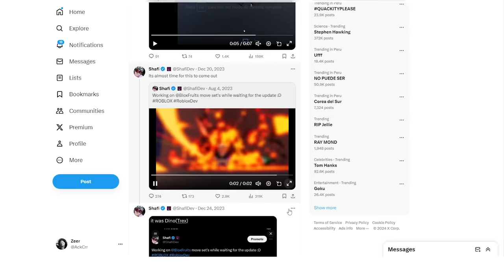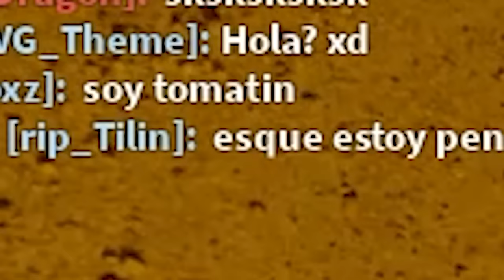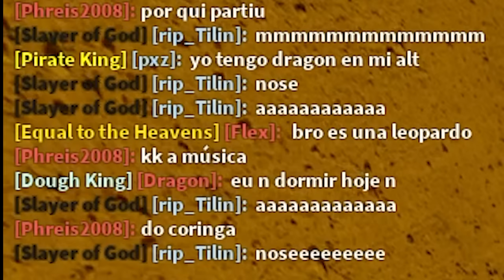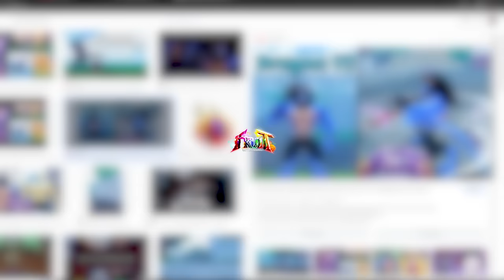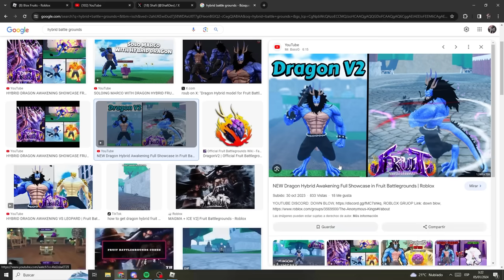LA DRAGON V2 EN BLOX FRUITS... 😳